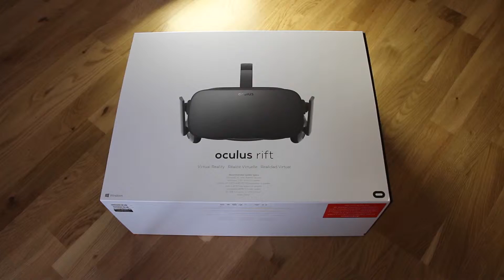Oculus Rift Unboxing (Consumer Version)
Received my Rift today so decided to record while unboxing it, nothing complicated.